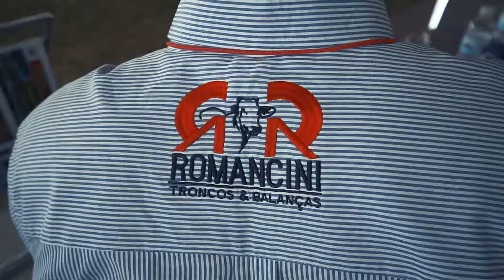#5 AGRISHOW EM 60 SEGUNDOS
A Agrishow chegou ao fim, e a nós cabe apenas agradecer imensamente a todos que nos prestigiaram. Que semana abençoada!

Vamos em frente, produzindo e ajudando o nosso Brasil a crescer ainda mais.

ROMANCINI É ROMANCINI!